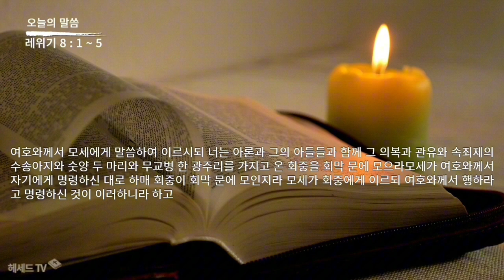성경 암송(레위기 8장 1~5절: 김종성 성우 낭독)